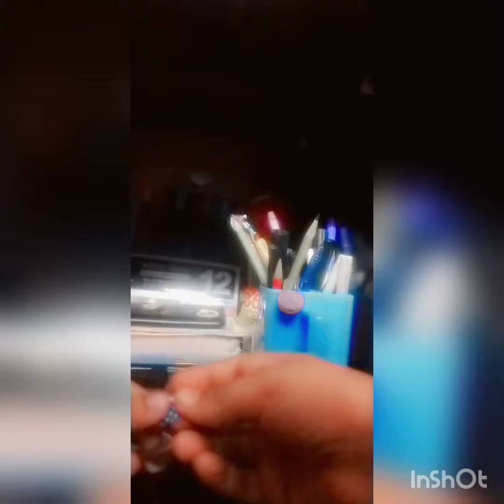MAKE NAILS WITH DESIGN TAPE 😍😍 //AQSA CREATIVE WORLD \\ CREATIVE GIRL 💝 # SHORTS